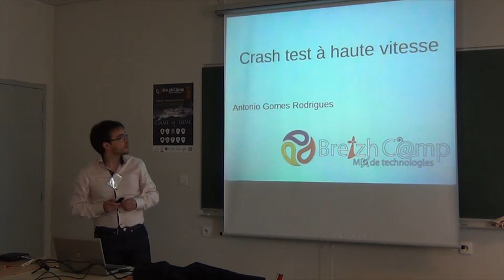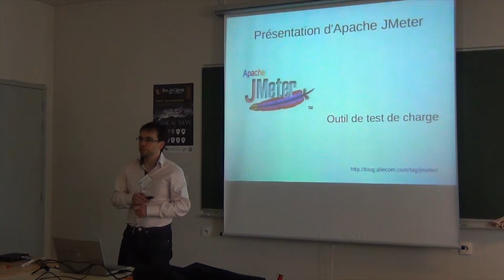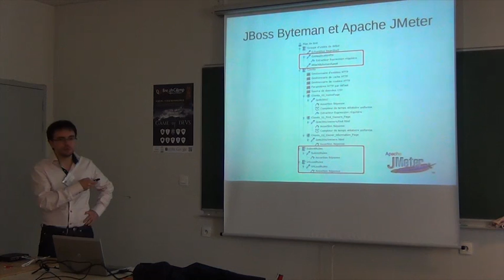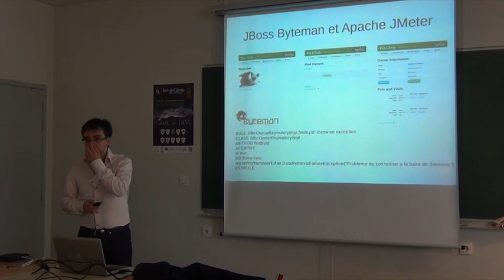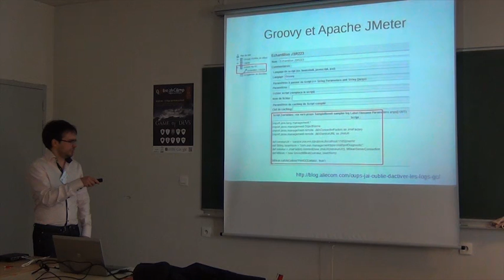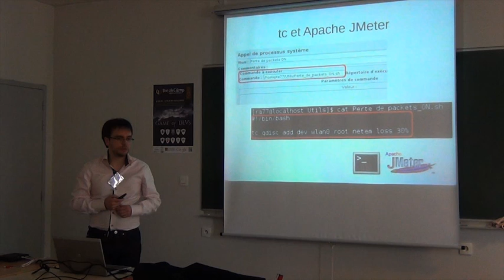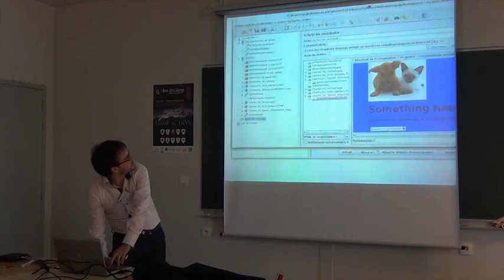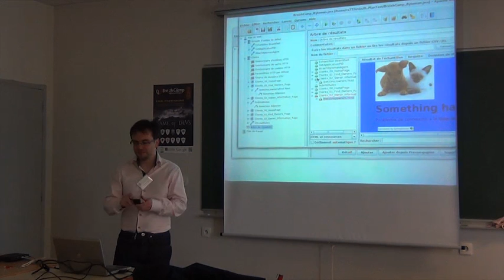crash test à haute vitesse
Votre application a réussie tous les tests, qu'ils soient unitaires, d'intégration, fonctionnels ou de charge ... mais vous vous posez toujours des questions.

« Que se passe-t-il si votre fonctionnalité de recherche (module critique de votre applicatif) met plus de huit secondes à répondre ? »

« Que se passe-t-il si l'accès à la base de données tombe ? »

« Comment se comporte la JVM et votre application lorsqu'on atteint 80% de la heap ? »

« Peut-on activer les logs GC à pleine charge tout en maitrisant l'impact de l'overhead ? »

« Que se passe-t-il si un client accède à notre application par un réseau très lent ou de mauvaise qualité ? »

Après quelques retours d'expérience sur ce type de problème, nous verrons comment mettre en place des tests de charge à caractères techniques (robustesse) à l'aide de l'outil de test de charge Apache JMeter associé à JBoss Byteman, EJ JProfiler, JMX, Groovy et quelques commandes Unix. Le tout de manière automatisé : il suffira de lancer le script Apache JMeter qui s'occupera de tout le reste (lancement de Byteman, modification de l'application cible, etc.).